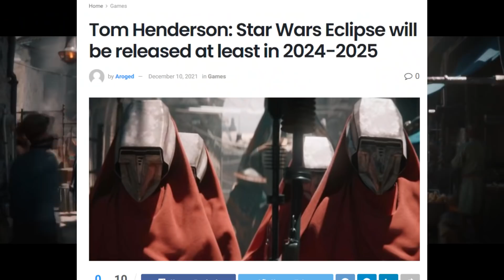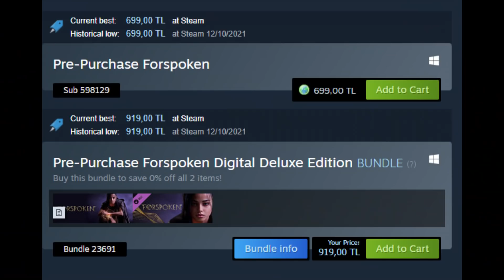Game Awards 2021 Özet